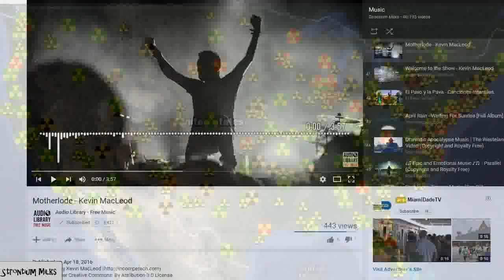Radiation Stations Soaring Idaho Lab New York Rads Climbing Down Wind Weather Forecast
A surface low pressure center is predicted near the Outer Banks of North Carolina, with its associated cold front extending from the Low westward to the Middle Mississippi Valley, then northwestward into the northern Plains as a warm front. A low pressure center is expected to form on the northern end of this warm front over the northern Plains. With time, the Low is forecast to deepen as it moves slowly northward and eastward across the Canadian border towards southern Hudson Bay. Weak surface low pressure systems are forecast to progress across the Gulf of Alaska during the next 7-days.

Hazards
Severe weather for eastern sections of the Dakotas and Nebraska, and the Middle and Upper Mississippi Valley, Mon, Jul 11.
Heavy rain for portions of Virginia and North Carolina, Mon-Tue, Jul 11-12.
Heavy rain for portions of Montana and North Dakota, Mon-Tue, Jul 11-12.
Heavy rain for portions of the Central Plains and Middle Mississippi Valley, Wed-Thu, Jul 13-14.
High winds over the northern Plains, Mon-Tue, Jul 11-12.
Excessive heat for inland portions of South Carolina, Georgia, and northern Florida, Wed-Fri, Jul 13-15.
Excessive heat for the Lower and Middle Mississippi Valley, and lower portions of both the Tennessee and Ohio Valleys, Thu-Fri, Jul 14-15.
Flooding is possible over extreme southeastern Kansas and extreme northeastern Oklahoma, Mon-Tue, Jul 11-12.
Flooding is occurring or imminent in west-central Missouri.
Flooding is occurring or imminent in western Kentucky.
Slight risk of much above-normal temperatures for portions of the southern Plains, Lower Mississippi Valley, Alabama, and the Atlantic Coast states from northern Florida to Maine (including all of New England).
Slight risk of much above-normal temperatures for portions of the central and southern Plains, the Mississippi Valley, the Great Lakes region, Northeast, the Ohio and Tennessee Valleys, and portions of the Appalachians, Mon-Wed, Jul 18-20.
Severe Drought across the Central Great Basin, California, southern Arizona, the Northern Plains, the Lower Mississippi and Tennessee Valleys, the Southern Appalachians, New England, and Hawaii.
Detailed Summary

For Monday July 11 - Friday July 15: At the start of the Hazards Outlook period, surface low pressure is expected near the Outer Banks of North Carolina, with an associated cold front extending westward from this Low across the Tennessee Valley and Middle Mississippi Valley, then northwestward into the northern Plains as a warm front. A low pressure center is anticipated to develop on the northern end of this warm front over the northern Plains.

Areas of locally heavy rainfall (generally 1-2 inches) are expected along segments of both the cold front and warm front noted above. These include portions of Virginia and North Carolina (Jul 11-12), the central Plains and Middle Mississippi Valley (Jul 13-14), and portions of Montana and North Dakota (Jul 11-12).

Flooding is possible over extreme southeastern Kansas and extreme northeastern Oklahoma, Mon-Tue, Jul 11-12, and is occurring or imminent in west-central Missouri and in western Kentucky. For more information on river stages and stream flows, please refer to the River Forecast Center homepage

Across the Alaska domain, several weak cyclonic disturbances are predicted to move across the Gulf of Alaska, but no hazards are indicated at this time.

In the tropical East Pacific as of 11am EDT on July 8, Hurricane Blas has undergone significant weakening during the past 24 hours with peak sustained winds near 100 mph. It continues to move towards the northwest, and further weakening is anticipated as Blas moves over cooler waters and also into a more stable atmospheric environment. What was Tropical Depression 4-E yesterday has strengthened into Tropical Storm Celia with peak sustained winds of 45 mph. This system is forecast to gain strength over the next 48 hours as it continues its westward motion, far from any landmass.